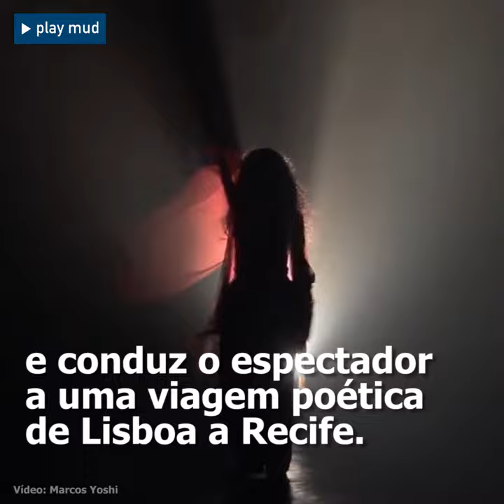PlayMUD - Cia Mariana Muniz com o espetáculo Fados e Outros Afins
Os vídeos do PlayMUD misturam divulgação, informação e documentos históricos, transformando a difusão da história da dança em um momento lúdico e enriquecedor.
“Em Fados e outros Afins”, Mariana Muniz fez uma imersão em suas origens de brasileira e nordestina, numa dramaturgia, concebida a partir de seu corpo, como uma viagem poética de Lisboa a Recife, sob a direção de Maria Thaís, em um encontro de duas mulheres referências na Dança e no Teatro.
O Portal MUD é uma plataforma online desenvolvida para quem faz a dança acontecer no Brasil! Tudo sobre dança em um clique: história, memória, notícias, divulgação de eventos, um mural dos profissionais do setor, academias, empresas e a difusão de metodologias de renomados professores brasileiros. Acesse
VEJA TAMBÉM:

Um portal concebido para potencializar aprendizado, criatividade e inovação por meio de aulas de dança online de ballet, jazz, dança moderna, dança contemporânea, dança para crianças, danças urbanas. Cadastre-se e ganhe 10 dias gratuitos!

Um portal colaborativo que mapeia o setor da dança no Brasil, reúne e apresenta espaços, academias, empresas e os profissionais que constroem a dança no país.

Um portal de divulgação colaborativa de espetáculos, cursos, oficinas, palestras, fóruns, performances, ensaios abertos, audições, entre outros eventos relacionados a dança que acontecem pelo Brasil.

Um portal voltado à preservação da memória da dança brasileira por meio do compartilhamento virtual de acervos históricos.
Nosso instagram: @portalmud
Nosso facebook: /portalmud